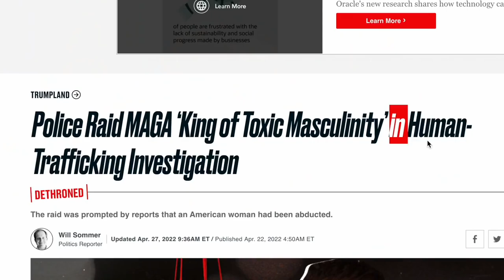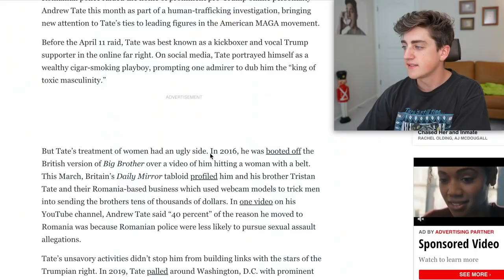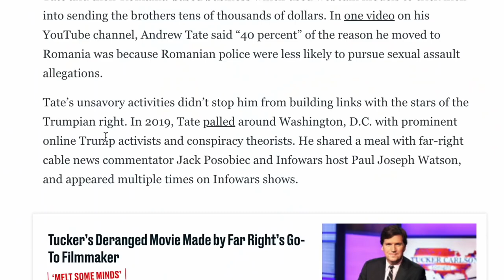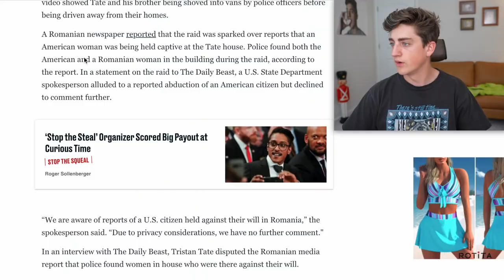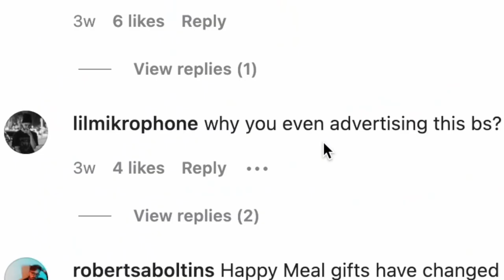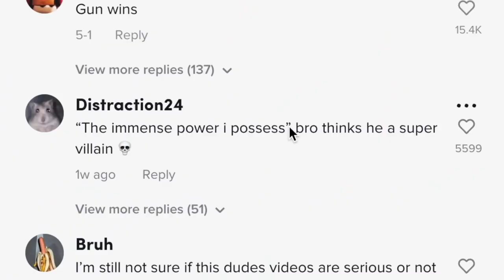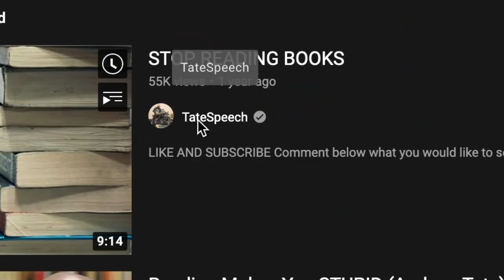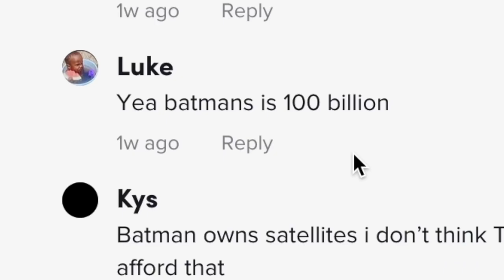update on andrew tate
edited by Jake Mayer

 / jakeshotfriend